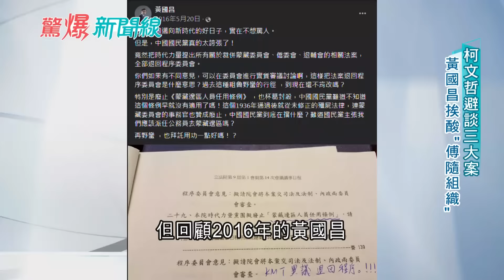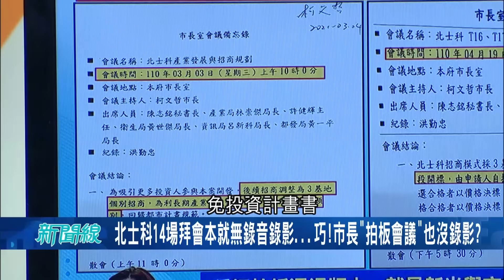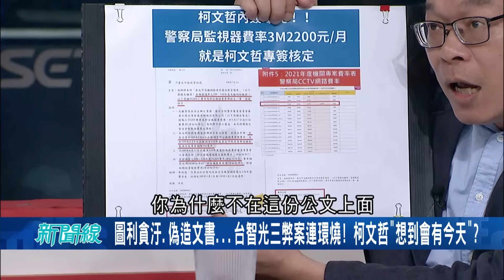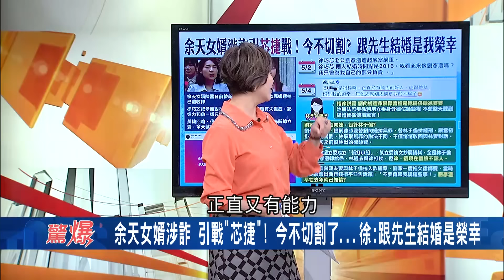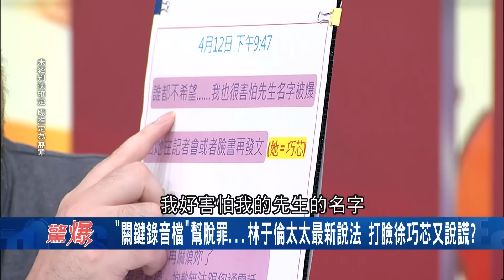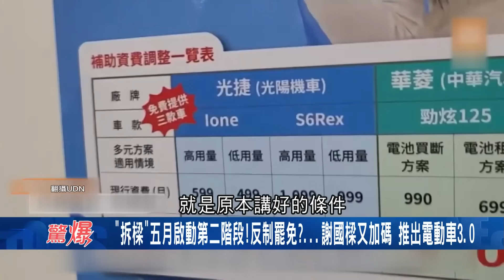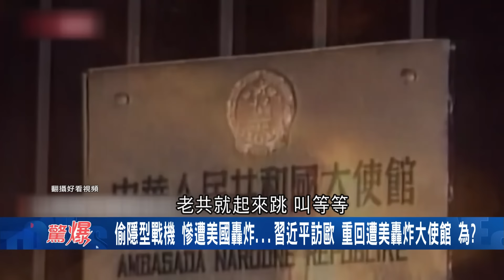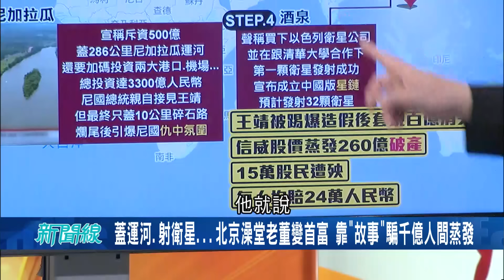【完整版】拿徐巧芯跟蔡依林比安捏甘好? 鍾小平讚芯是"國民黨蔡依林" 更拿"太極原理"喻案情:芯保證可以繼續連任 王瑞德諷:這樣是對蔡依林大不敬│呂惠敏主持│【驚爆新聞線】20240504│三立新聞台